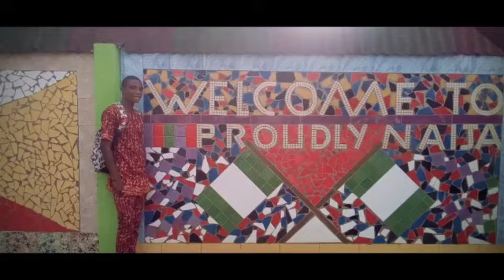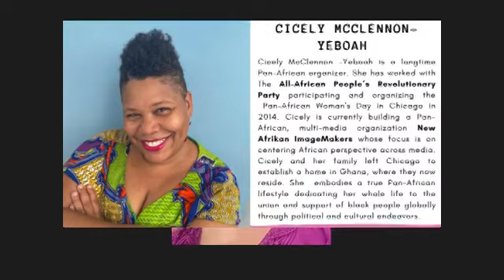Africans Leaving America Presents Cicely McClennon Founder of New Afrikan Image Makers .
New Afrikan Image makers Founded By Cicely McClennon shares her Repatriation Journey From Chicago Illinois To Accra Ghana. She has Written a book Called Beckoned which shares the secrets of repatriation through an african Diasporian point of view and also her 2nd book Top six Hidden Repatriation Cost You Can find these books@ And also Follow Her Youtube channel @New Afrikan Image Makers Thank You Sis For Your Time I Truly Enjoyed it!